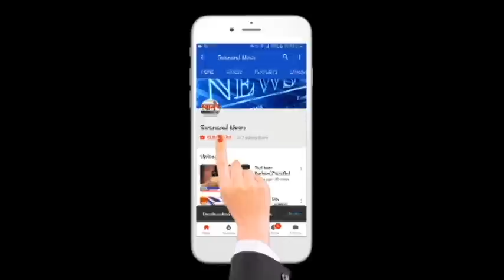ड्रेनेजचा मैनहोल साफ करण्यासाठी रोबोट ! हो हो बघा कसे काम करतो रोबोट ! उल्हासनगर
SEND ME STUFF:

Near B.K.No.1416,
Maratha section - 32,
Ulhasnagar - 421004,
Dist. : Thane,
Maharashtra,
India